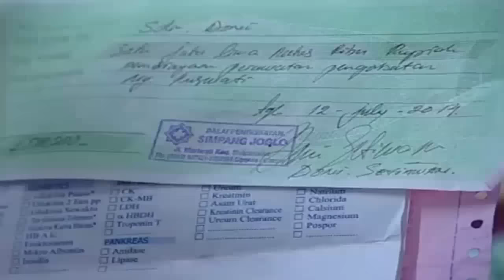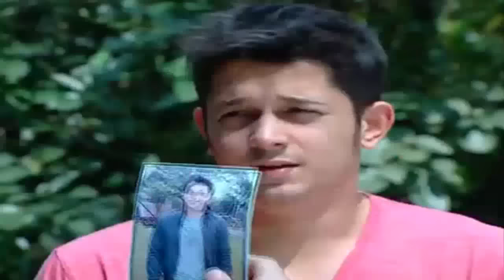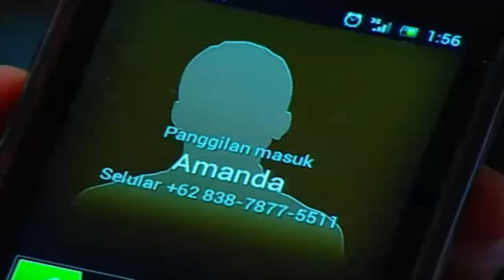FTV Alessia Cestaro & Andrew Andika ~ Cintaku Nonstop 24 Jam